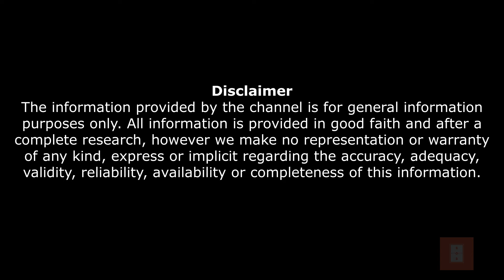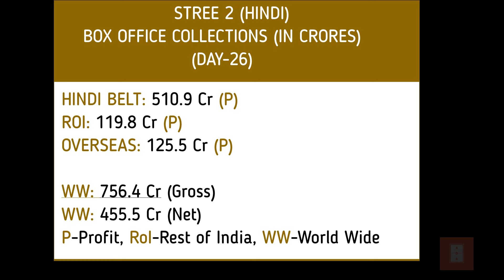Box Office-September 9: Stree 2 , The GOAT , and Saripodha Sanivaram Collections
In this video, we bring you the box office collection of Stree 2 , The GOAT , and Saripodha Sanivaram as of September 9th.

Chapters:
0:00 Intro to our channel
0:06 About the Topic
0:33 Saripodha Sanivaram Collections
1:00 Stree 2 Collections
1:27 The GOAT Collections